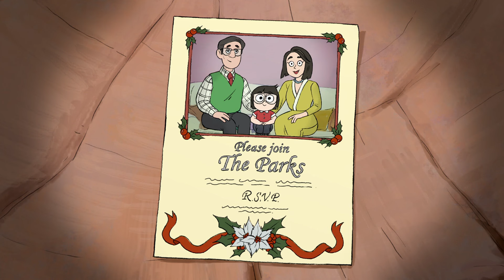Medvetesók | Ünnepi látogatás | Cartoon Network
👊 Teeny Titans: harcra fel! | Letöltés most!

A medvék minden barátjuk karácsonyi ünnepségére hivatalosak. Azért, hogy sok időt tölthessenek Nom Nom sztárokkal teli buliján, gyorsan beugranak a többi barátjuk partijára is az éjszaka során.

Köszöntünk a Cartoon Network Magyarország hivatalos YouTube-csatornáján, ahol mókás videókat, zenei klipeket nézhetsz, és kedvenc sorozataiddal, többek közt a Gumballal, a Kalandra fel!-lel, a Ben 10-nel, a Tini titánokkal, a Mixelekkel, a Parkműsorral, a Batmannel, a Lego Ninjagóval, a Nagyfater bátyóval, a Steven Univers-szel, a Clarence-szel és a Bolondos dallamokkal kapcsolatos játékokkal játszhatsz.  Készülj, hogy a hasadat fogod majd a nevetéstől!